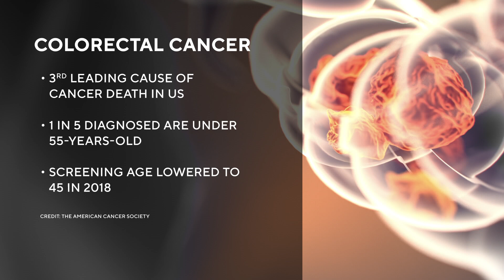Colon cancer rates are rising in younger people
"Cancer doesn't discriminate." A local survivor shares her story in hopes that she can help someone else identify the early signs.